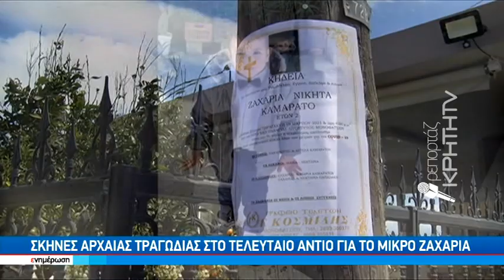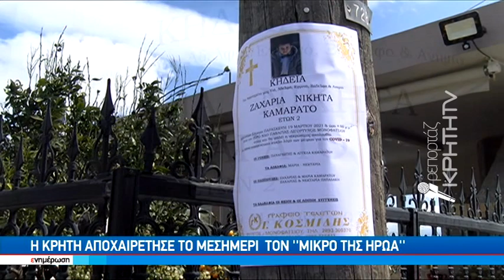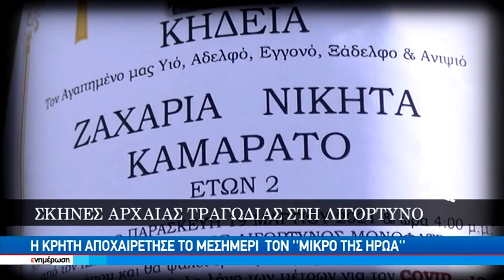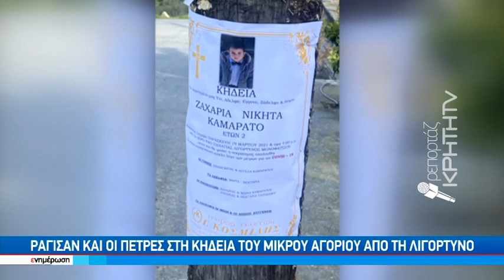Σκηνές Αρχαίας τραγωδίας στο τελευταίο αντίο για το μικρό Ζαχαρία